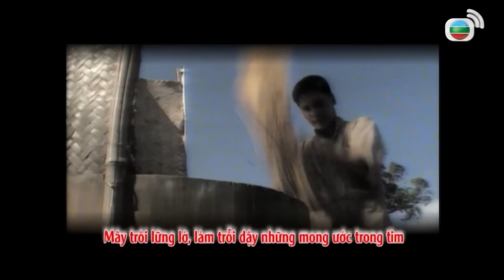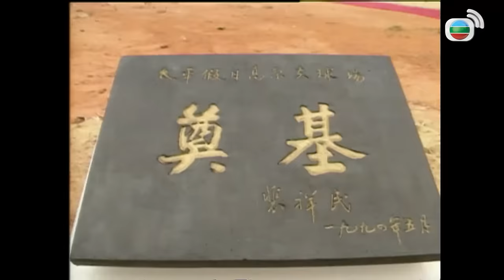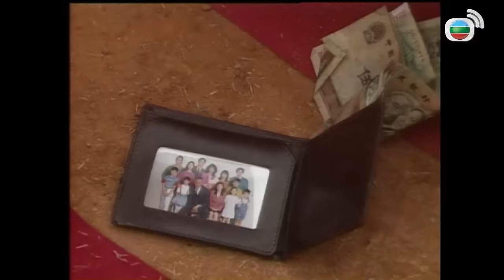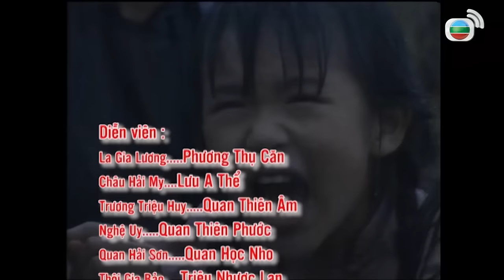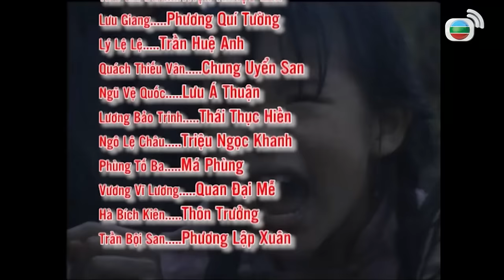Châu Hải My | TVB Mối Tình Nồng Thắm tập 1/20 | tiếng Việt | La Gia Lương | TVB 1995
Phim TVB Mối Tình Nồng Thắm (Plain Love)
Diễn viên: Châu Hải My | La Gia Lương | Trương Triệu Huy | Thôi Gia Bảo | Quan Hải Sơn | Kênh TVB tiếng Việt

✨Nội dung phim: Khi còn nhỏ A Thể đã bị bán làm vợ theo hầu cậu út nhà đại địa chủ Quan Học Nho, chịu đủ hành hạ chửi mắng. Cô may mắn gặp được cậu ba họ Quan là Thiên Âm, hai người tình đầu ý hợp. Đáng tiếc mộng đẹp khó thành, quan hệ giữa hai người gặp vô vàn trắc trở. Dòng đời xô đẩy khiến cho A Thể và Thụ Căn nên vợ nên chồng, A Thể dốc lòng vun đắp, họ dần thân thiết hơn. Hạn hán đến, cả nhà A Thể và Thụ Căn cùng rời khỏi quê hương, tình cảm hai người lại gặp trở ngại. A Thể, Thụ Căn quyết định trở về chốn cũ, đồng tâm hợp lực đối mặt khó khăn. Khi mọi việc dần ổn định, Thụ Căn lại bị sung quân, để lại A Thể ở quê nhà. Với tinh thần kiên cường bất khuất, A Thể vẫn chăm chỉ làm lụng, chờ đợi Thụ Căn quay về.

👉Playlist Mối Tình Nồng Thắm:
👉Playlist full bản quyền trọn bộ Mối Tình Nồng Thắm: